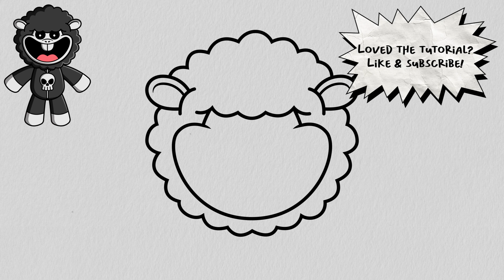How to Draw BABA CHOPS 😱🐑 (Poppy Playtime 4) | Easy Step-By-Step Drawing Tutorial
This video tutorial will teach you how to draw BABA CHOPS 😱🐑 from the video game series: Poppy Playtime 4, step-by-step. 😍

🎵 Music 🎵

poppy playtime drawing
draw baba chops
baba chops easy drawing
baba chops drawing easy
baba chops drawing full body
draw huggy wuggy
huggy wuggy easy drawing
poppy playtime easy drawing
huggy wuggy drawing easy
huggy wuggy drawing full body
easy cheesy drawings
easy drawing
very easy drawings
Simple Drawings
Disegno passo dopo passo
simpatico disegno
tutorial di disegno
Cosa disegnare
رسم لطيف
رسم تعليمي
Adım adım çizim
sevimli çizim
çizim öğretici
desenho fofo
tutorial de desenho
desenho fácil